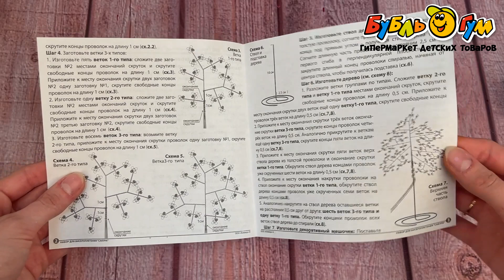Набор для создания мыла Фантазер Три кота Коржик